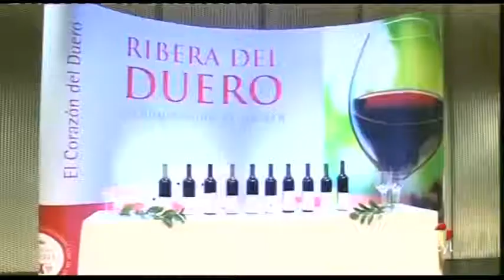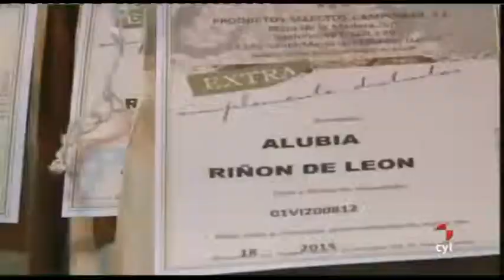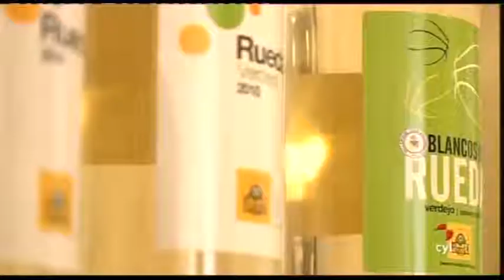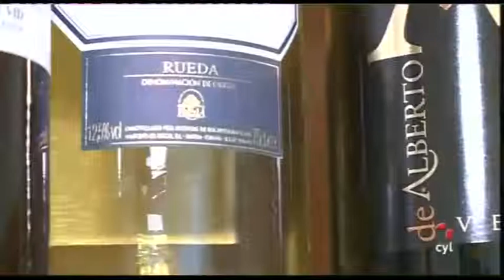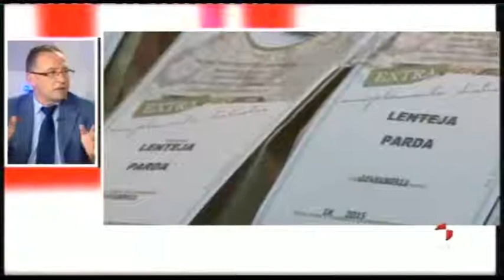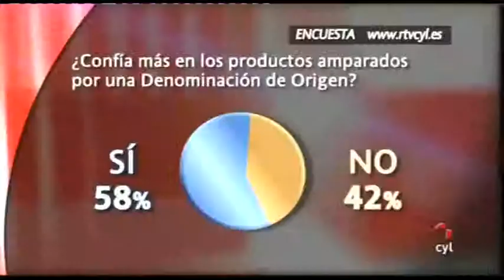ESPACIO ABIERTO - El próximo mes se renuevan los consejos reguladores de 26 figuras de calidad. ¿Para que sirven?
Espacio abierto (06/06/2013)El próximo mes se renuevan los consejos reguladores de 26 figuras de calidad. ¿Para que sirven? ¿Productores y transformadores están bien representados? ¿Qué hubiese sido de la agroalimentación de sin estas figuras?. 'Espacio Abierto' analiza el papel de los consejos reguladores sus ventajas y las obligaciones de su reglamento.